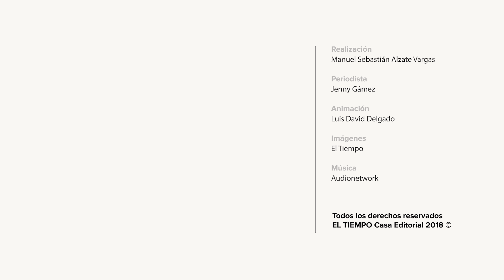¡Suben los punteros de la Liga, Baja Santa Fe! | FutbolRed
El líder no afloja y gana 7 de 7, América respira y Cali le gana el clásico de la fecha 7 al Junior.

FUTBOLRED
FutbolRed presenta las últimas noticias del balón pie colombiano e internacional: selección Colombia, Liga BetPlay, Copa Libertadores, La Liga, Premier League, Champions League, fútbol femenino, entre otros torneos importantes del mundo. Adicionalmente, ofrece información sobre los futbolistas colombianos que se destacan en el exterior y entrevistas con personajes destacados del "deporte rey".